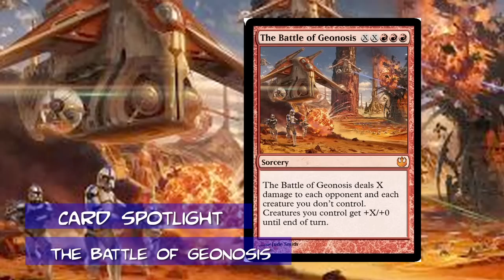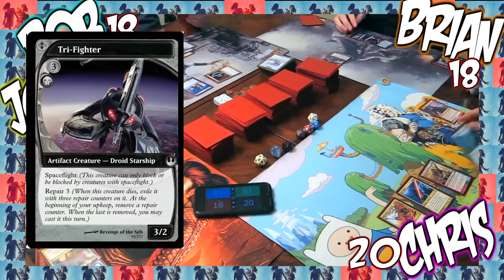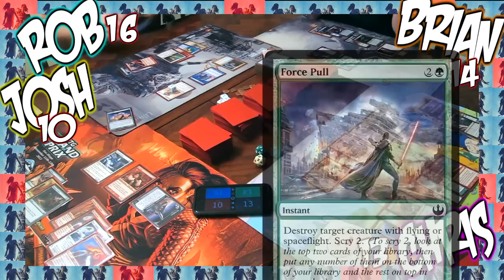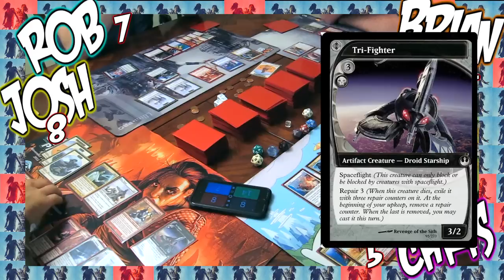MTG Star Wars the Gathering; Big Deck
Never thought we'd be making a Star Wars gameplay but here it is in all it's glory. Let's see who the Force is strongest with. Oh, and Merry Christmas! See you next year.